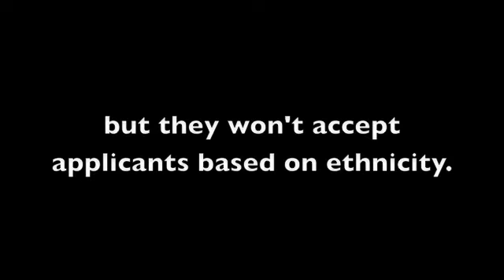ap gov attack ad 1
attack